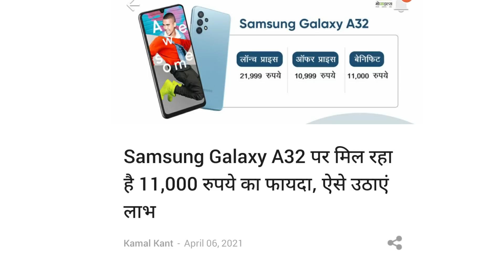This best smartphone get Rs- 11,000 discount | amoled display, 64 mp, 20Mp selfie & more Rs- 10,999🔥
5 BEST SMARTPHONE UNDER RS - 10,000

my gears
Ring light